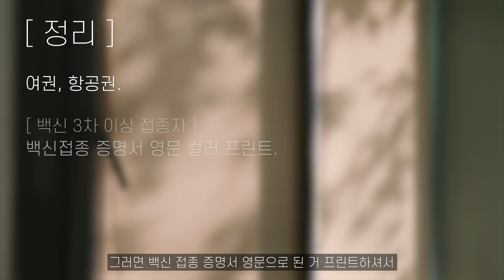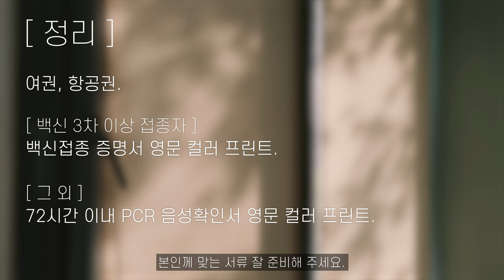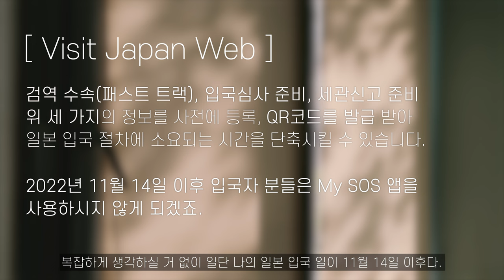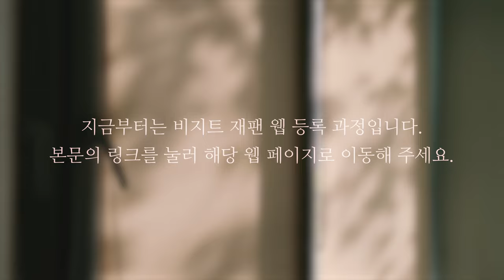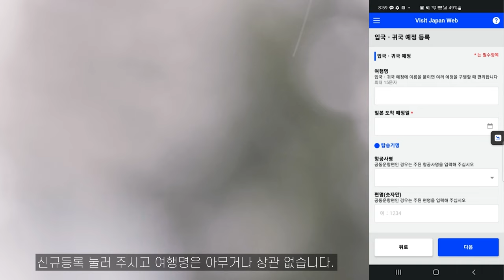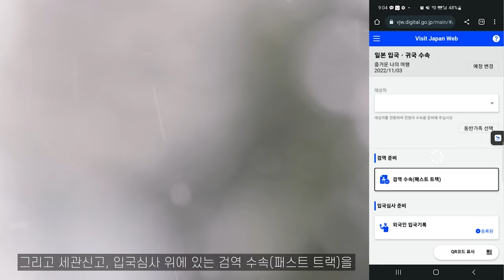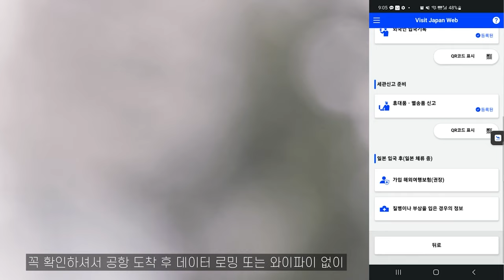새롭게 변경된 일본 입국과정 비지트 재팬 웹.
2022년 11월 28일 새벽 2시 경..
새로 업로드한 영상 한 개를 지우려다가 그만
기존에 업로드했던 영상 30개를 지워버렸습니다.
조회수 몇 만도 깔끔하게 아주 시원하게 싹 그냥!

고객센터에 영상 복구 문의를 보내기는 했지만
별 기대는 안 되는 군요.

비록 하꼬 유튜버지만 맨탈은 100만 유튜버니
별 일 없었다는 듯 꾸준히 화이팅하겠습니다.